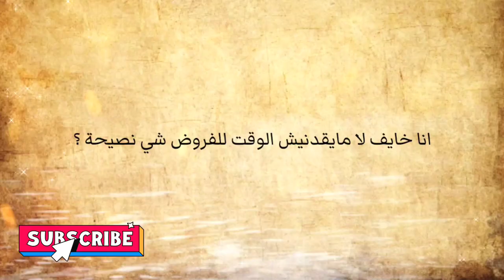خايف لا مايقدكش الوقت للإمتحان ! فيذيو مهم ليك